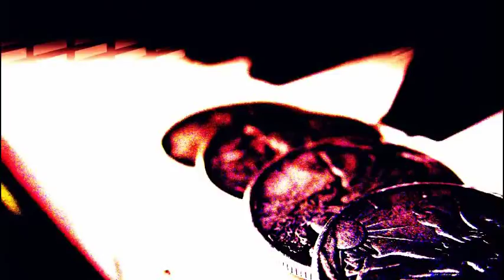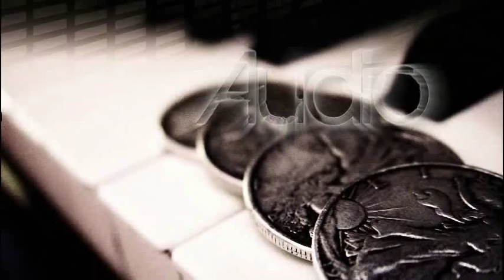Audio Coins to Pocket by Eric Jones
Eric Jones presents a full body close up illusion. This is coin magic at its finest. Four coins are displayed on the palm of the hand. One at a time, the coins are rendered invisible and tossed into the air. As each coins falls, you hear an audible clink in the pocket indicating the moment the coin arrives. This process is repeated until the hands are left COMPLETELY EMPTY, and all four coins are extracted openly from the pocket. No extra coins. No pulls. No hold outs. No gimmicks. The magic is practical for virtually every situation, making this a perfect trick for the casual hobbyist or serious professional. You can even borrow four coins and perform this wonderful piece of impromptu piece of magic.

This is Audio.

Here's what others are saying:

'This trick is awesome. So smooth and it has every element needed for a great effect'
- Aaron DeLong

'Very cool. impressive work.'
- Jean Pierre Vallarino

'Sweeeeeeet...seriously an ...